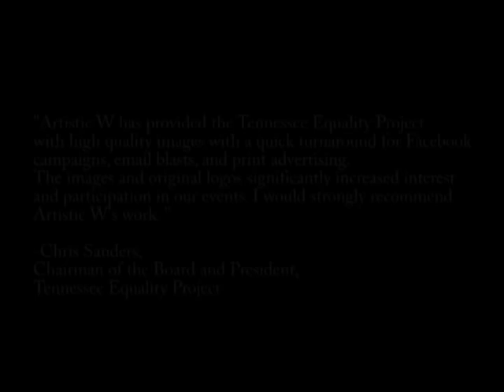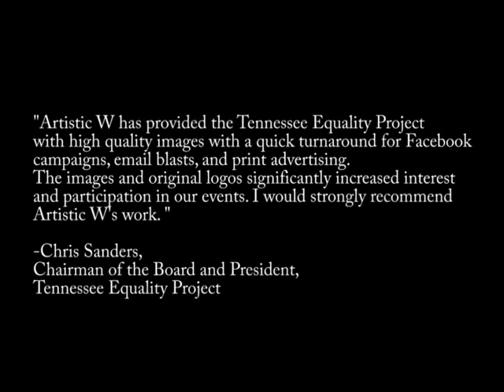Art of Olympus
This video highlights some select pieces of art from the Olympus Campaign by Artistic W.  The Art of Olympus brings to the forefront experiential marketing, and shows how effective it can be.  Artistic W seeks to make Olympus an immersive experience from the first ad until last call on the night of the event.